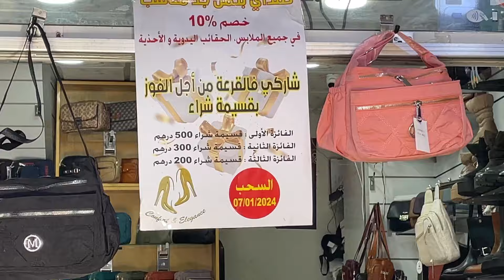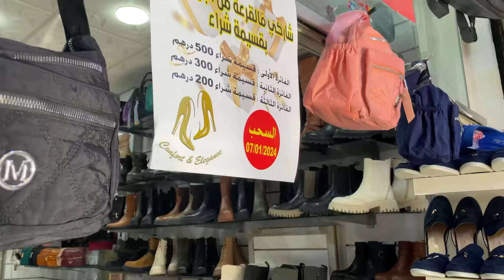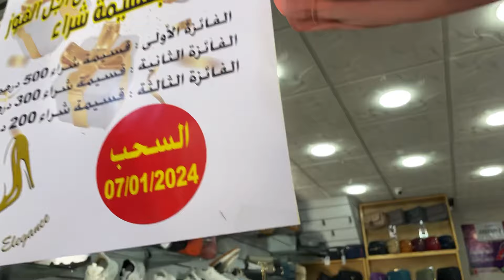غتشري و 👠👜غ تربح 🎁و غ تفوج 💃 مع متجركم المفضل الراحة و الاناقة 🥰